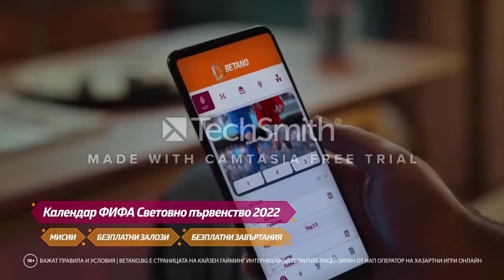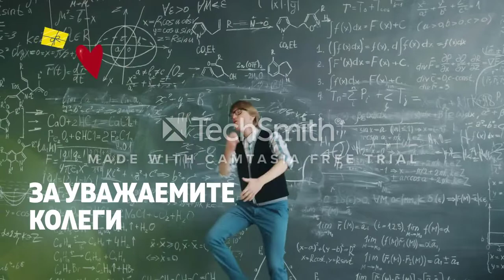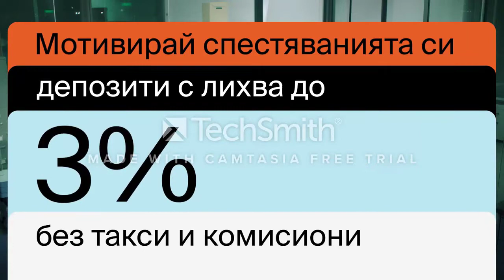Рекламен Блок по Cartoon Network 06.12.2022 FIFA WORLD CUP